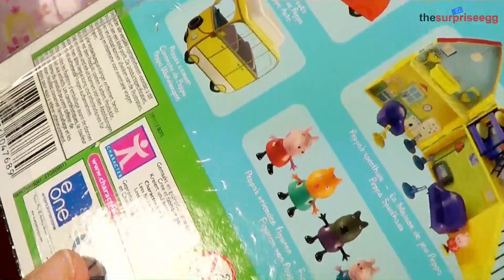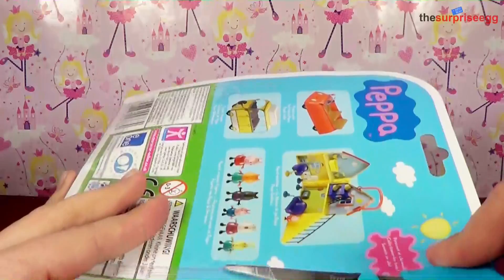Peppa Pig Twin Pack Mummy Pig and Peppa Pig Figures opening unboxing toys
Today i will show you the unboxing of Peppa Pig.

Peppa Pig Twin Pack Mummy Pig and Peppa Pig Figures

Collectable set of two Peppa Pig figures featuring Mummy Pig and Peppa. Create your own Peppa Pig world! Mummy Pig measures approximately 9cm tall while Peppa measures 6cm tall.